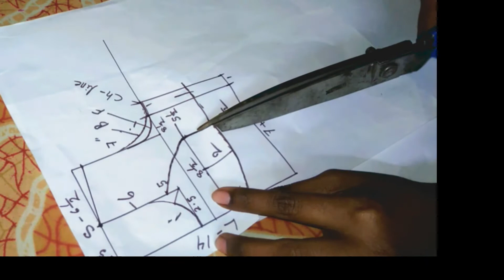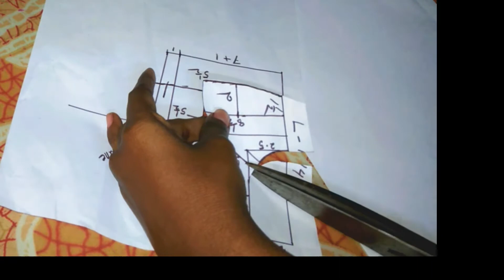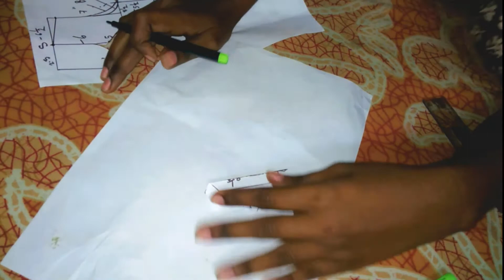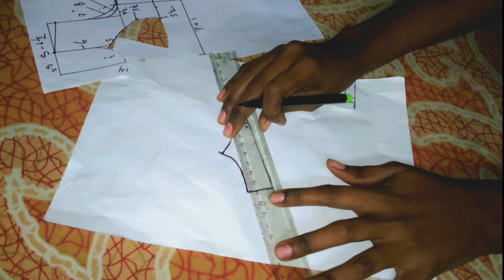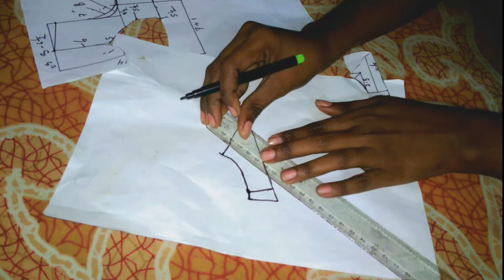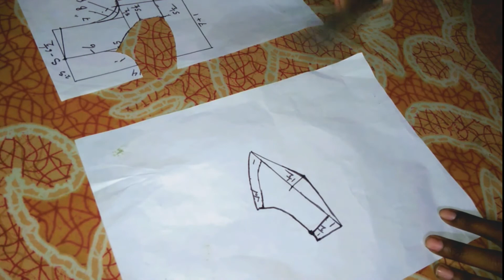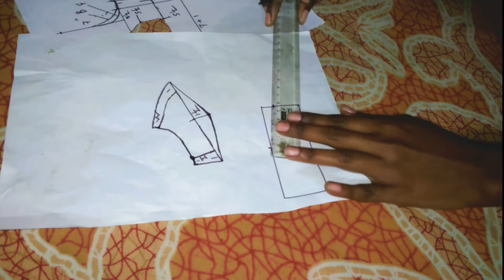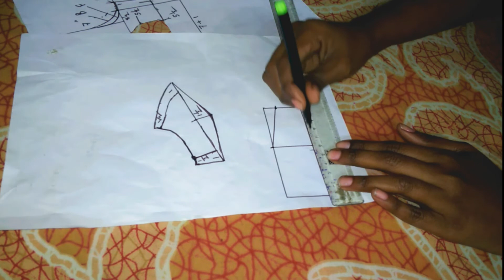How to draft Katori in hindi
How to draft Katori
Katori pattern
Double Katori blouse ki dufting pattern